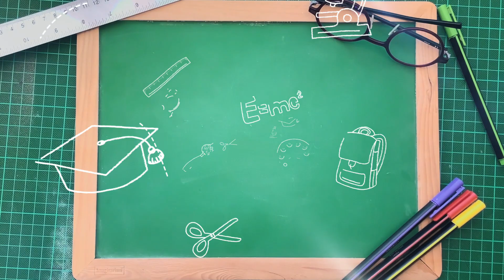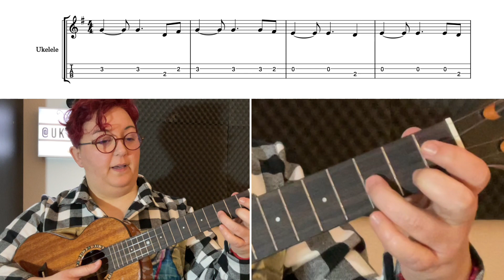UkeAula | ✅ 'Stand by me' (Ben E. King) Tutorial ukelele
Cómo tocar el punteo 'Stand by me' (Ben E. King).

ÍNDICE DE CONTENIDO:
00:00 Presentación